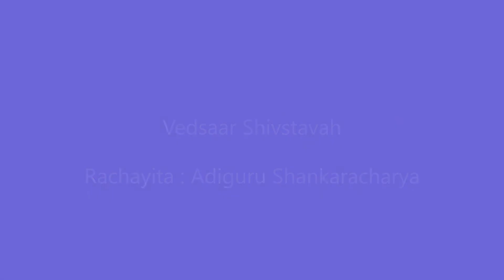Vedsaar Shivstavah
Om Namah Shivai !